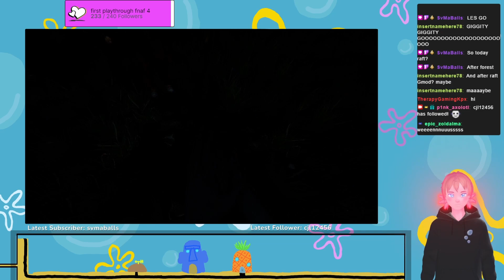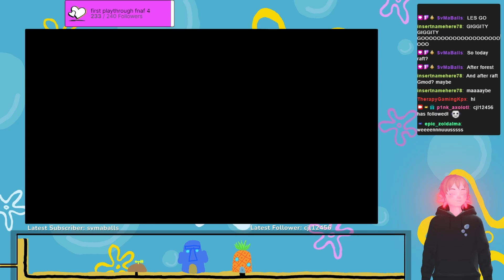When you crash land on an Island with this guy | The Forest Part 1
If you want to be a part of the community you can join my discord where you can interact with other members and you can also get notified when I upload/stream.